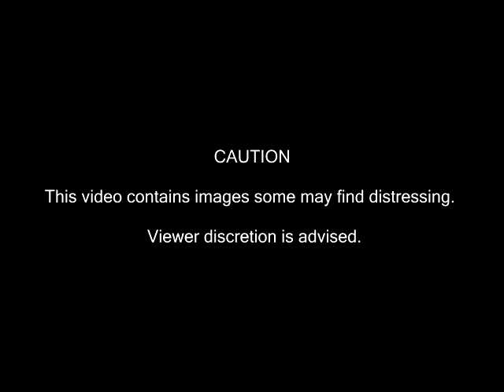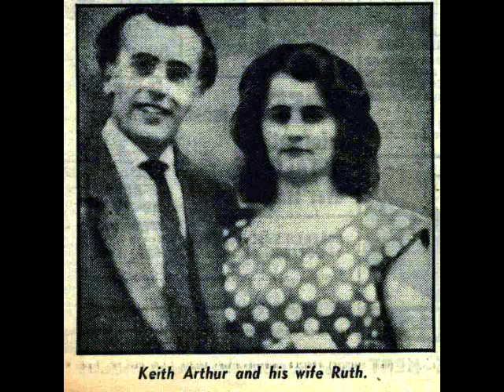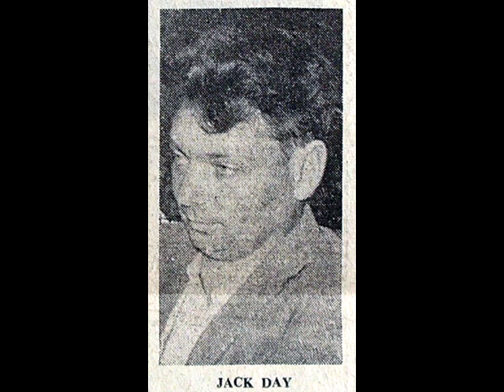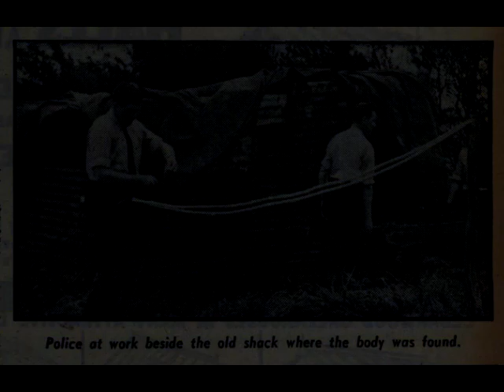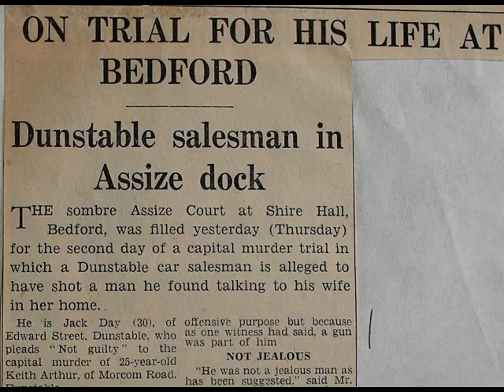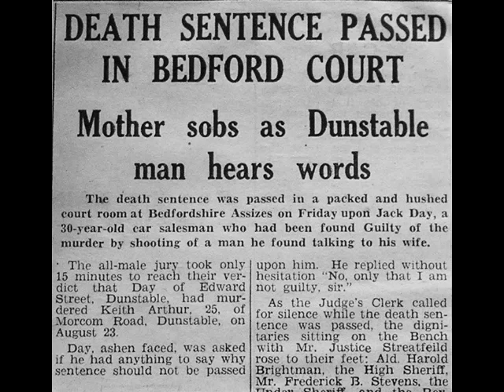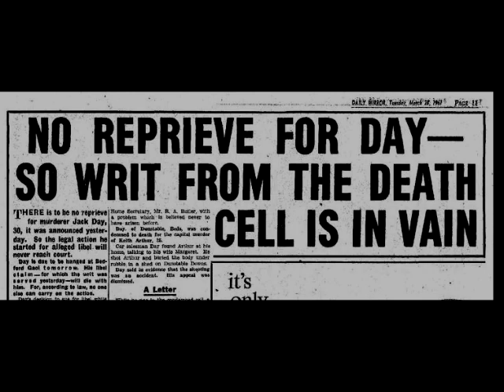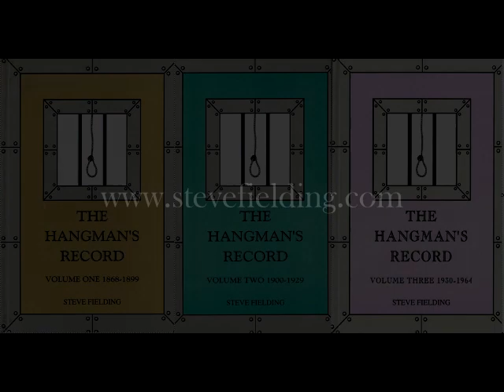Tales from The Hangman's Record. Episode Seven. Jack Day - 29th March 1961 Bedford.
The murder of Keith Arthur by Jack Day at Dunstable August 1960.